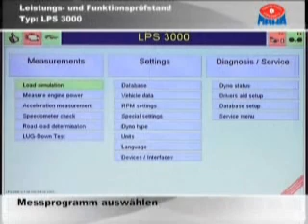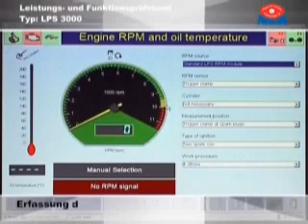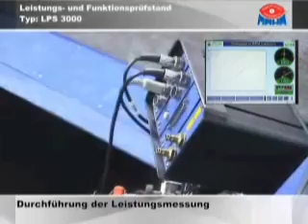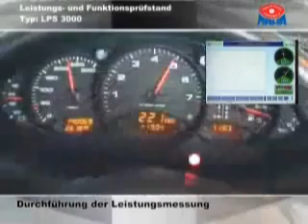MAHA LPS 3000 dyno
MAHA LPS 3000